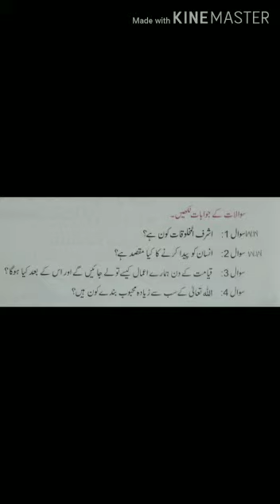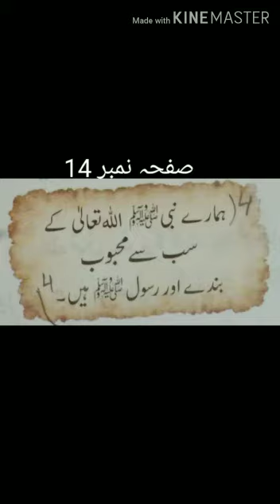Class IV Islamiat Lecture No 3 Lesson No 6 Part B